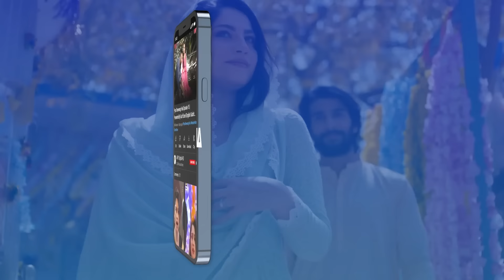Taqdeer Episode 11 | 26th October 2022 (English Subtitles) - ARY Digital Drama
Taqdeer Episode 11 | Alizeh Shah | Sami Khan | 26th October 2022 | ARY Digital Drama

Cast:

Alizeh Shah
Sami Khan
Javed Sheikh
Ainee Zaidi
Asim Mehmood
Amna Malik
Hamza
Aadil Hussain
Khalid Anum
Saba Faisal
Zain Afzal
Aliya Ali
Maryam Noor
Anushay
Hina Rizvi